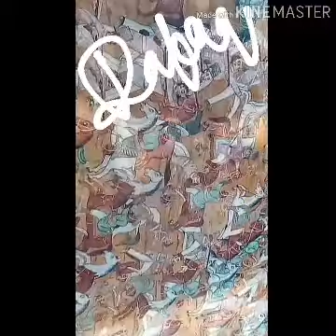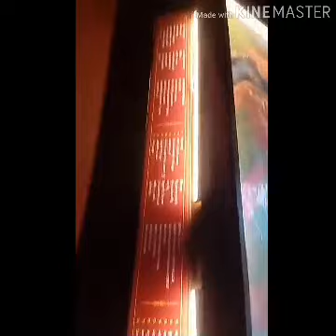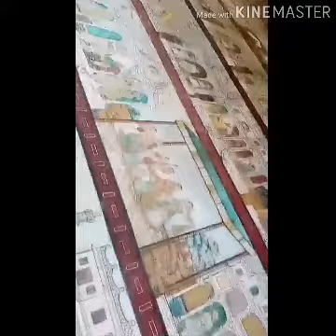Backpacking across south India part 1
When I was traveling to Pune, Goa Bangalore, Mysore, Coorg .. Backpacker life